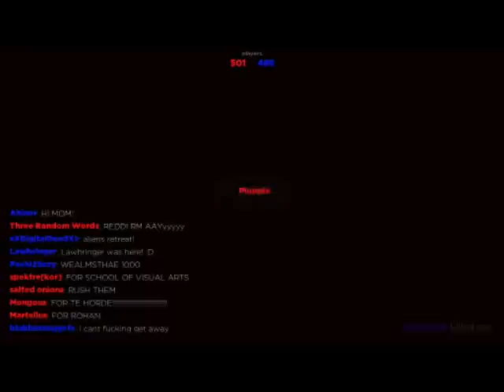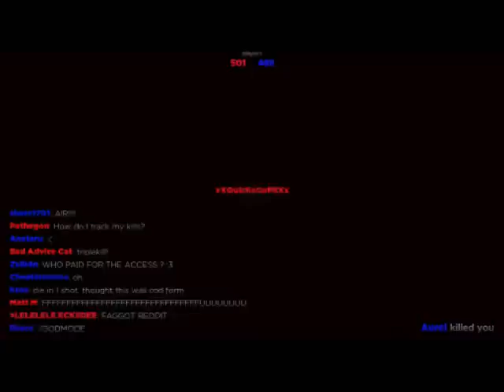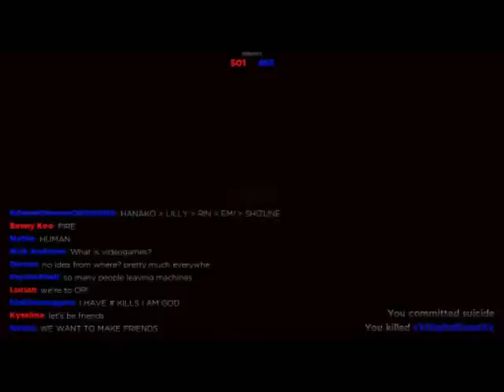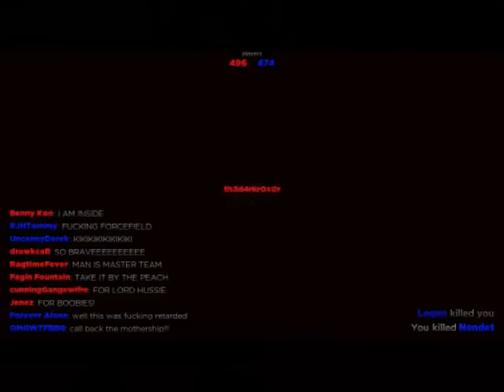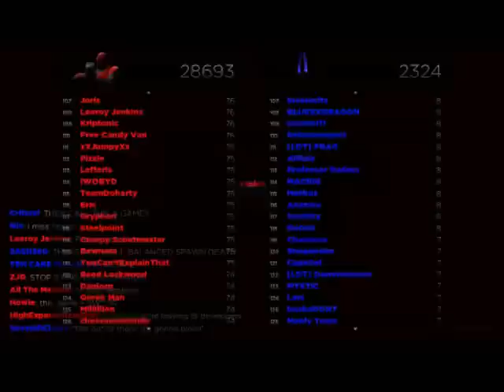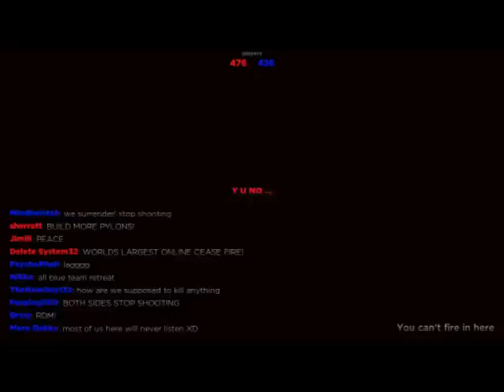Man Versus Machine, Guiness Gaming World Record attempt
So i decided to get in on this "thing".

So this is Man versus Machine, a browser based 1000 user PvP game, with the ultimate goal of achieving, something in the Guiness Book of World Records.

So this stems from just after I succesfully got the game started, and we follow it from there, lets see what this chaos will bring.

Man versus machine is a PvP, browser based game, featuring a countdown on the website, when it hit zero, the page refreshed into..

nothing, the servers went down it took a further five minutes for me to get the java program, install it, keep refreshing until i successfully got to where this recording started.